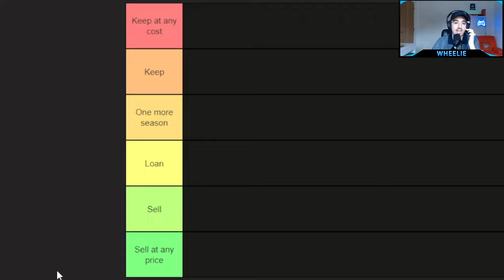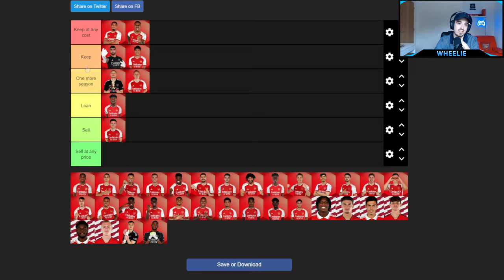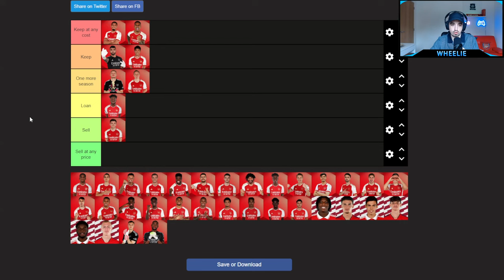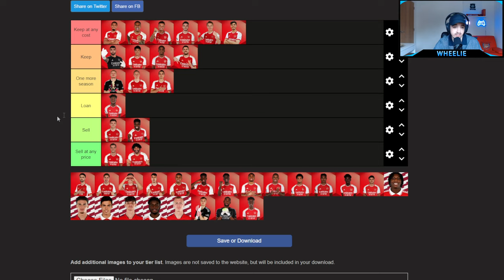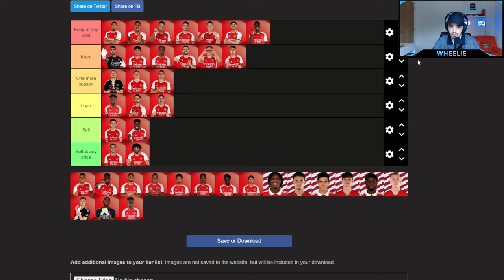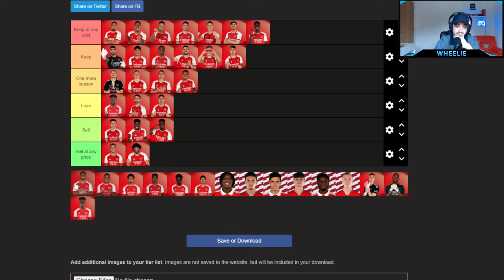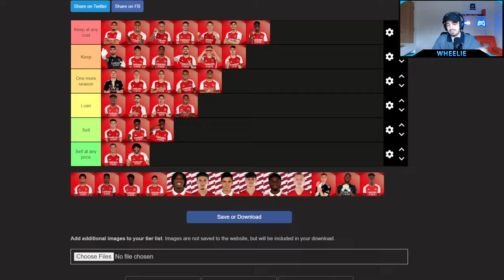BRUTALLY RANKING ARSENAL PLAYERS!